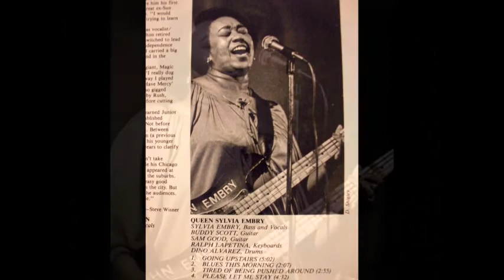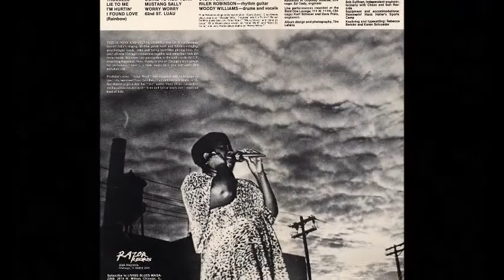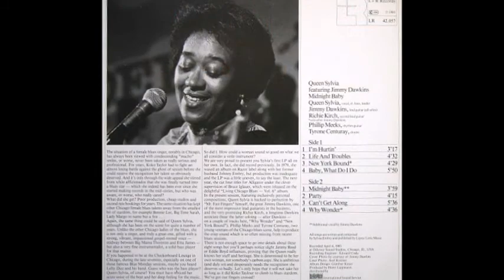John & Sylvia Embry ~ ''Going To New York'' 1980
Sylvia Embry on vocals bass John Embry on lead guitar
Riler ''Iceman'' Robinson on rhythm guitar.